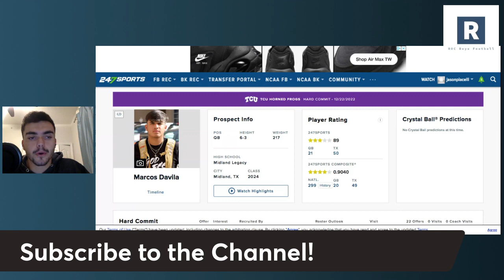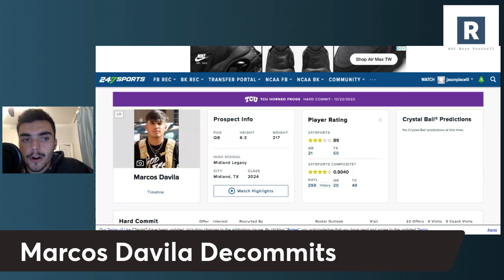Marcos Davila Decommits From TCU: Miami and Coach Prime in the Hunt?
4 Star QB Marcos Davila has decommited from TCU and has reopened his commitment. Miami and Colorado have come in recently with offers and could be in the hunt. Deion Sanders and the Miami Hurricanes have their sights on their QB in the 2024 class.